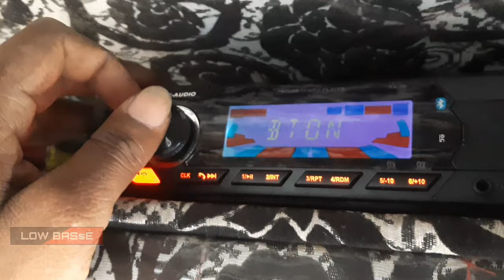how to install subwoofer system in bajaj auto rickshaw/subwoofer instal auto rickshaw /subwoofer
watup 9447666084